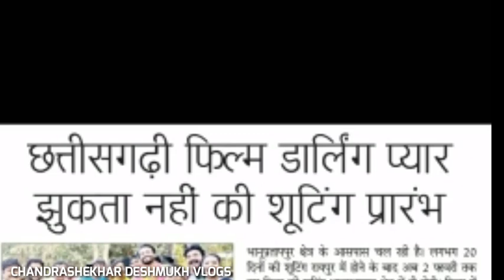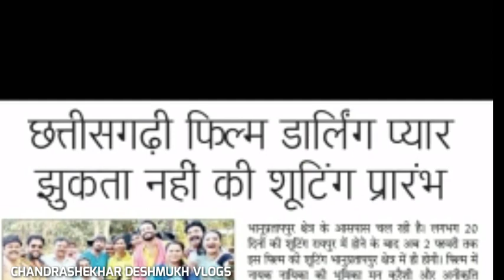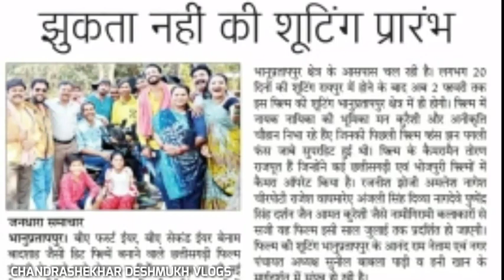Up Comming Movie Shooting New Cg Movie Star Man kuraishi/Anikriti Bhanupratappur 2021/Amlesh Nagesh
Up Comming Movie Shooting New Cg Movie Star Man kuraishi and chirpoti Bhanupratappur 2021/Cd vlogs
New cg movie Darling Pyar Jhukta Nahi

DARLING PYAR JHUKTA NAHI MOVIE

DARLING PYAR JHUKTA NAHI FHULL MOVIE

DARLING PYAR JHUKTA NAHI CG MOVIE SHOOTING BHANU PRATAP PUR